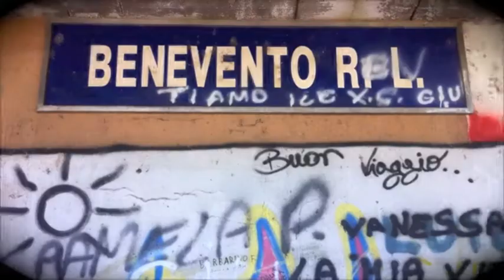Freddo - Note e Strofe (Street video 2011)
Artista: Freddo
Album: Conseguenze
Titolo: Note e strofe
Etichetta: DGsound
Anno di pubblicazione: 2011

Testo:
Tu sei la musica baby non mi lasci mai
riesci a farmi capire ogni cosa che sai
sei sempre pronta a togliermi dai guai
semplicemente con te o per te andrei anche in paraguay
hai ragione baby se mi chiami la tua catastrofe
perchè io ti esprimo con carta penna note e strofe
che sembrano stanno quasi per esplodere
ti porto sempre con me tra le mie costole
ed ogni battito è un esplosione di pallotole
ma l'ogiva è rotta e senti solo il boato delle botte
e tu che ti aspettavi ti suonassi con le corde
ma la mia chiatarra rotta emette note sorde
non vado a sanremo le mie tasche sono ingorde
un ora senza te le mie speranze sono morte
masterizzo le mie emozioni e sono molte
tu sei mylife e lo rifarei per te tutte le volte

Stasera sono impavido baby copri il viso pallido
e se bacio la tua mano no non sono squallido
sono il destino che si ferma solo un attimo
per il mio cuore che si fermato io rianimo
la tua luce in ogni angolo stupisce e riesanimo
ogni battito di palpebre o passo mi da un brivido
ogni tua singola carezza mi lascia un livido
è solo musica in un album o in un singolo
sei tu che mi fai stare sveglio fino a tardi
sei tu che mi fai esprimere come giacomo leopardi
se in una strofa perdo tempo è perkè ritardi
tutte le notti in compagnia di note e di bacardi
per la paura se poi un giorno mi lasci e parti
io sono il tuo e tu sei il mio destino solo amarti
ascoltarti all'infinito senza mai distrarmi
una nota tatuata al cuore per non dimenticarti...